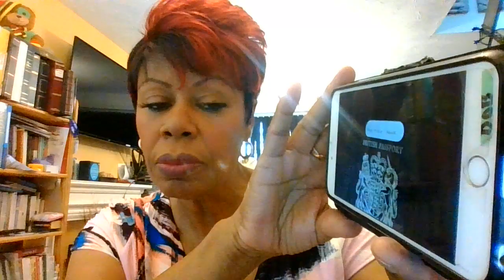ADOPTED CHILDREN FACE CHALLENGES OBTAINING CITIZENSHIP.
Thank you so much for stopping by and listening to my channel.

It may seem as though I do not specialise in any subject in particular, because I  give my opinion on various topics, but you will notice that the common denominator is that I share information that I believe will be useful to you, but which may slip under the radar because it is not discussed on mainstream media.

I tend to discuss updates on immigration issues, social concerns, new legislation, or media highlights that I feel I can compliment with commentary and opinion, so as to make it useful, relevant and entertaining.

A special thank you to my subscribers and those who have left comments, and especially those who have told me that my videos have helped them.   I appreciate all your comments and feedback.

Meanwhile, I will continue to update you and share things that I believe may be relevant and helpful.

My quarterly magazine, you can read the editions for free but there is a fee for downloading.

My videos can be over-simplified, so please do your own research when it comes to any news, regulations and legislation I mention in my videos.

 It is important that you know that the information I give does not constitute legal advice, as not all the facts are known – so you should retain an attorney/lawyer/solicitor to review all the facts specific to your case, in order to receive advice specific to you. The information I share, does not create a Professional Expert/client relationship.

Black-Bright